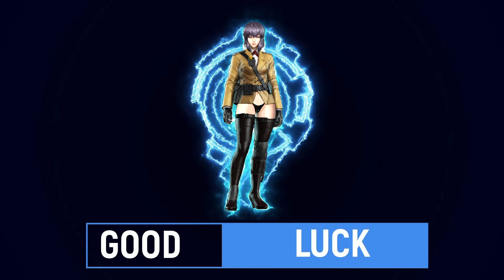PLAYERUNKNOWN'S BATTLEGROUNDS - PUBG - Squad TOP # 2